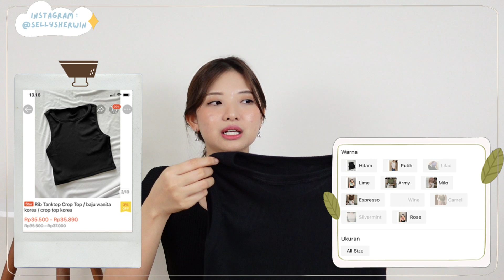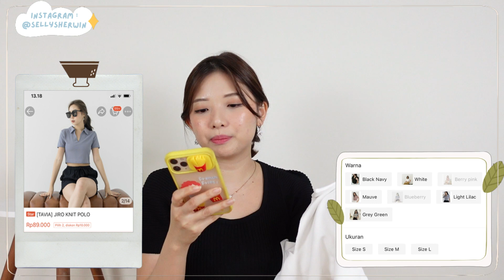SHOPEE HAUL : TOP BASIC FASHION! WAJIB PUNYA YA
EQUIPMENT:
Camera : Sony ZV-1